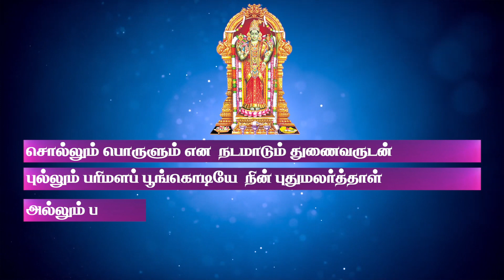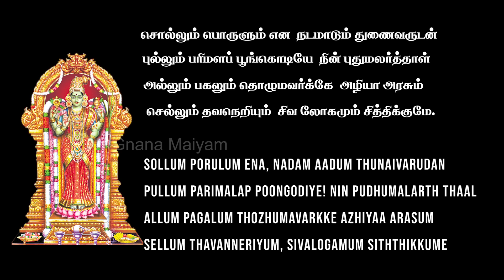நமது வாழ்க்கையில் இன்பத்தை மட்டுமே தரும் பதிகம் | அபிராமி அந்தாதி - 28 | Abirami Anthathi - 28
பாடல் - 28
சொல்லும் பொருளும் என, நடமாடும் துணைவருடன்
புல்லும் பரிமளப் பூங்கொடியே. நின் புதுமலர்த்தாள்
அல்லும் பகலும் தொழும் அவர்க்கே, அழியா அரசும்
செல்லும் தவநெறியும் சிவலோகமும் சித்திக்குமே

Song - 28
Sollum porulum ena, nadam aadum thunaivarudan
pullum parimalap poongodiye! nin pudhumalarth thaal
allum pagalum thozhumavarkke azhiyaa arasum
sellum thavanneriyum, sivalogamum siththikkume

அபிராமி அந்தாதி 100 பாடல்களின் விளக்கத்தை திருமதி. தேச மங்கையர்க்கரசி அவர்கள் விளக்கமாக அளிக்க உள்ளார்.

தொடர்ந்து அனைத்து பாடல்களின் விளக்கம் பெறுவதற்கு இந்த சேனலை பதிவு செய்து கொள்ளுங்கள்.